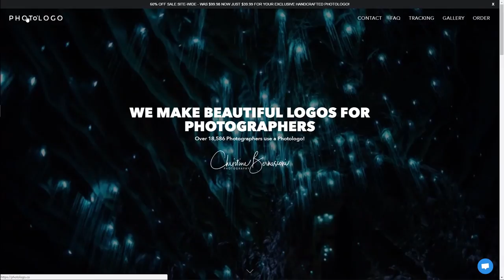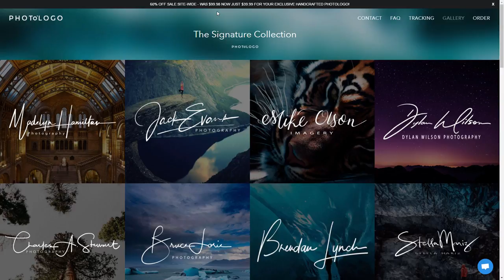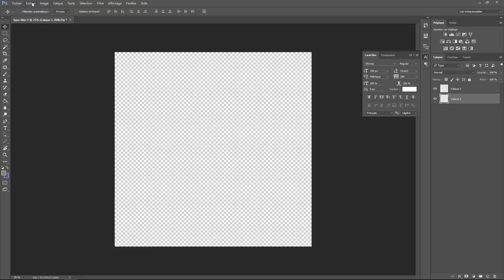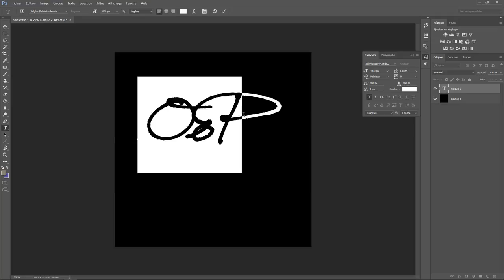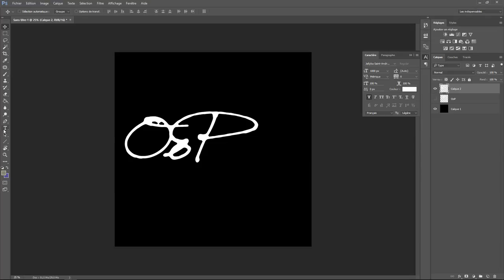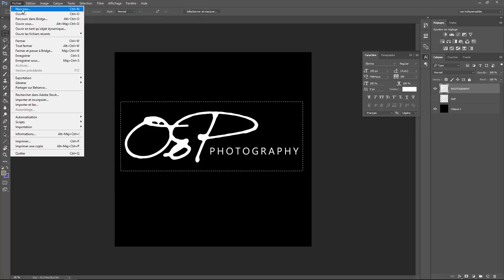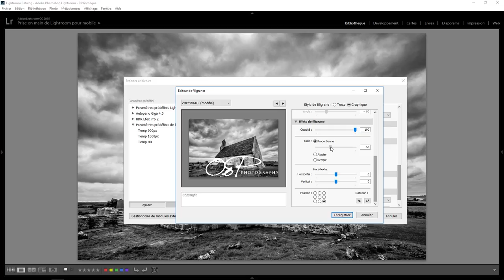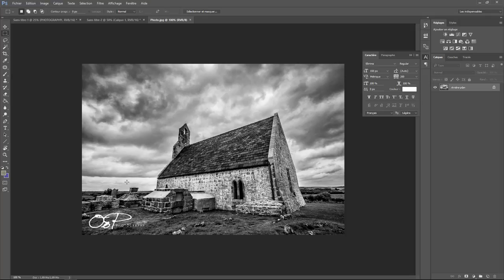Lightroom avec du Photoshop 25 - Une signature qui se la pète